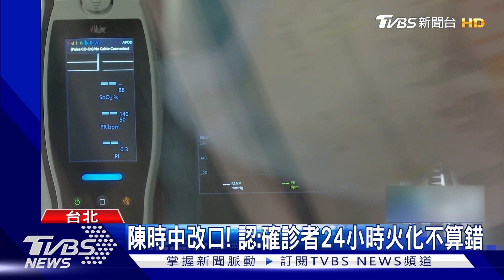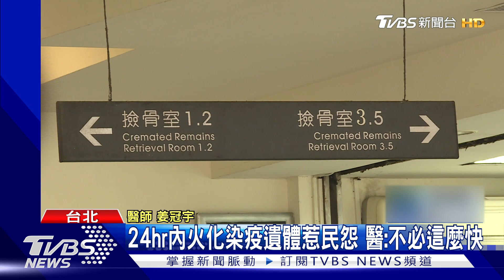24hr內火化亡者沒SOP 專家：新冠應降四類｜TVBS新聞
確診死亡人數連續一週都破百例，但死者究竟需不需要在24小時內完成火化，指揮官 陳時中昨(7)天記者會上突然改口說，24小時內火化沒錯，只是沒有明文規定，專家則認為，應該明定SOP，或將新冠病毒降為第四類傳染病，才能避免爭議再發生。